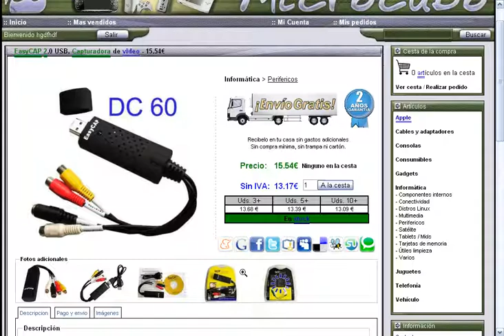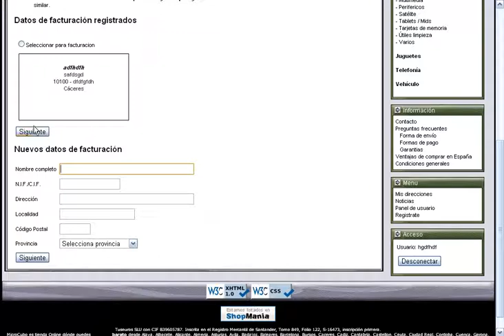EASYCAP CONTRA-REEmBOLSO 18 EUROS // NUEVA // MICROCUBO.COM